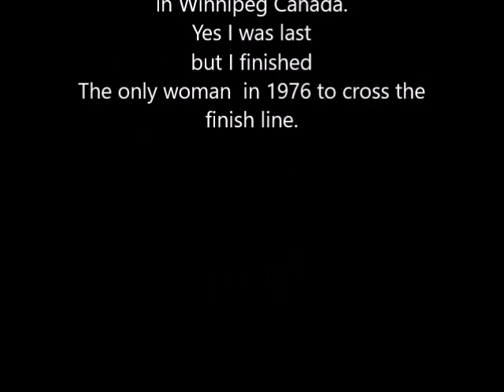1976 I 500 Snowmobile race from Saint Paul MN to Winnipeg Canada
This is a 8mm film of the I500 Snowmobile race from Saint Paul MN to Winnipeg Canada in1976 of Sandra Court number 36.  We took a used 1975 Scorpion Whip and completely took it apart and rebuilt it.  Turning a regular everyday sled into a cross country racer.  398 people started the race, 5 of which were women.  Only 60 finished, 59 men and one woman.  This sled is still in the family and has been shown in several central MN vintage snowmobile shows over the years exactly as it crossed the finish line. No restoration has been done to it.